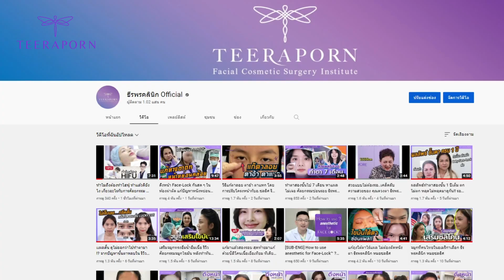หน้าตึงขึ้น ดูอ่อนวัย!! ปัญหาหางตาตก ร่องแก้ม หน้าหย่อนคล้อย รีวิวดึงหน้า Facelock+ทำตาครบ 30 วัน